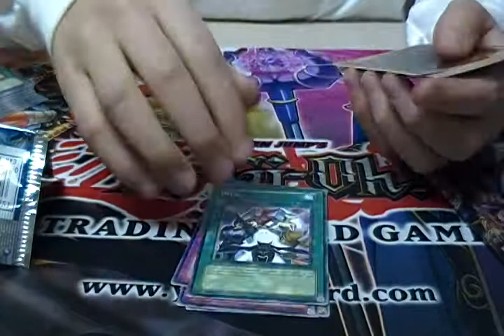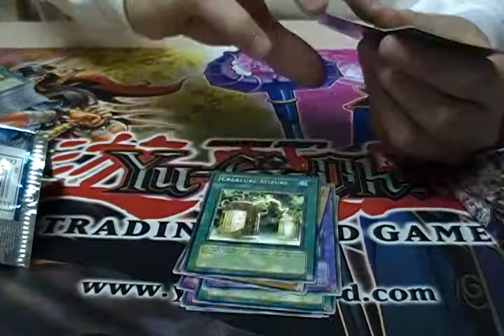Yugioh Opening 1 Twilight Edition Box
Crap pulls. I was so mad after I opened this. After all the good pulls from these I saw on Youtube. I thought my odds were good. Oh well. Please send friend requests. Please look at my E-Hero Deck